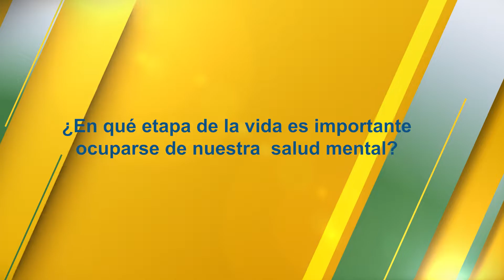La infancia es la etapa más importante para cuidar la salud mental, IGSS TV 245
María Fernanda Osegueda y Christopher Coyoy, Colaboración Especial